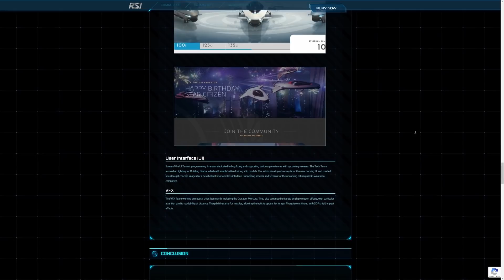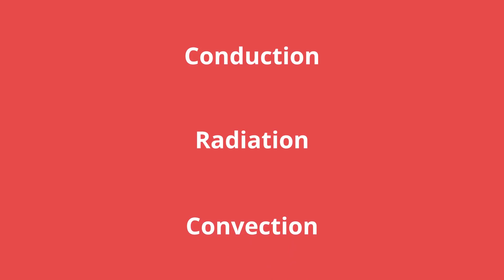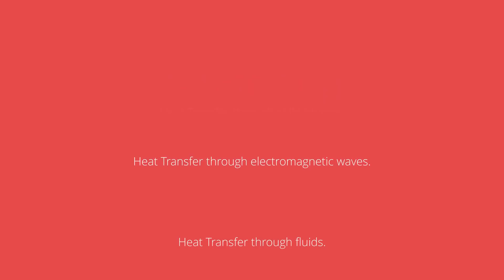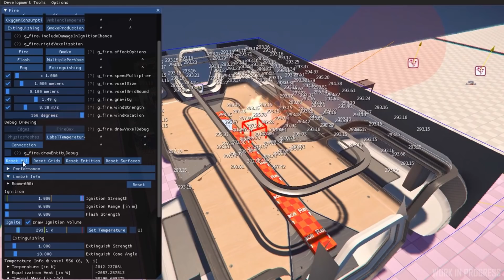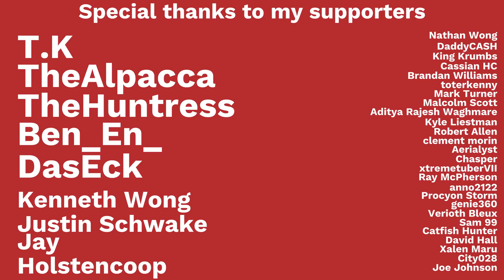Star Citizen News | Gas Clouds Are HERE, Stupidly Detailed Fires, Nova TONK!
New technologies like gas clouds and fires are seeing the last bit of polishing before changing major aspects of Star Citizen. See how gameplay could change in the next couple of updates, and catch a sneak peek of one unexpected new vehicle, the Nova Tonk!

For $45 you can get full access to Star Citizen now.

Graphics Card
Processor Cooler
Sold State Storage Drive
Backup Solid State Drive
Hard Disk Drive
Backup Headset
Top Gaming Headset
Computer Cooling Fans
Wireless Phone Charger
Duo (Phone & Watch) Wireless Charger